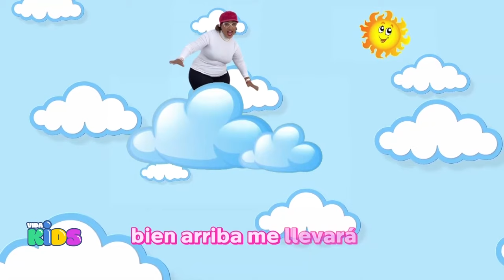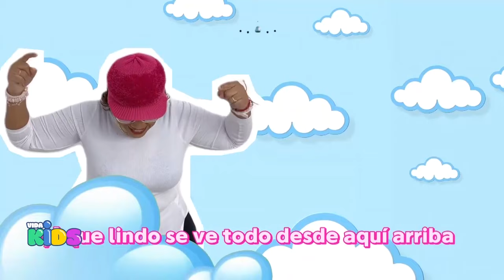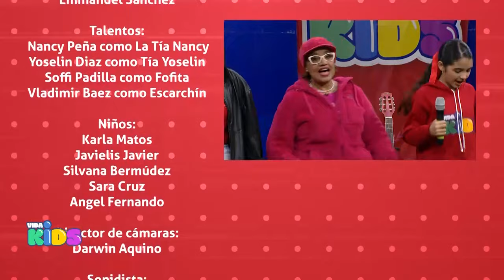Vida Kids - La familia de Jesus